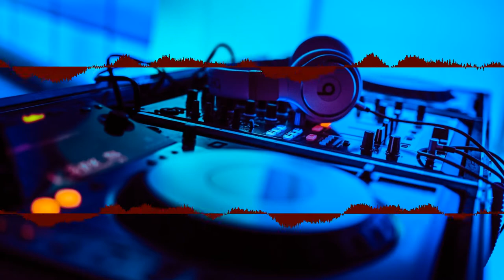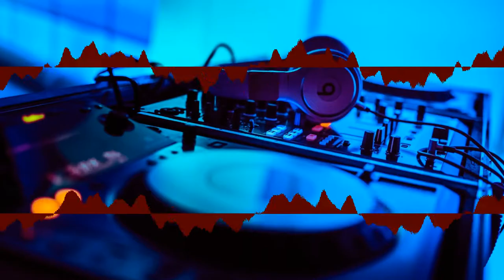Lo Fi Hip Hop Beats 20 mn Compilation Mix Background music for videos Downloads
Background music for videos Downloads, free and safe music for content creators (Free Music, No Copyright Music, Creative Commons Royalty-free Music, youtube audio library background music, youtube audio library kaise use kare).

Chill Out with us listening to our new Lofi hip hop Beat. Music
Do you need some chill out music? How about somme lo fi hip hop?

Chill out is a loosely defined form of popular music characterized by slow tempos and relaxed moods.
The definition of "chill-out music" has evolved throughout the decades, and generally refers to anything that might be identified as a modern type of easy listening.
Some of the genres associated with "chill" include downtempo, classical, dance, jazz, hip hop, world, pop, lounge, and ambient.

Release your stress through the power of music.

What type of music reduces stress the best?
Native American, Celtic, violin, guitar, drums, and flutes are very effective at relaxing the mind.
Sounds of rain, thunder, and nature may also be relaxing specialy when mixed with other music, such as jazz, classical, and guitar.
How do you choose the relaxation music that is best for you?
The answer rests within you: You must first like the music being played, and then it can relax you.
You could start by simply exploring the music on our DigiSand channel.

Do you love this music ... ?
Leave a comment for more relaxing ideas.